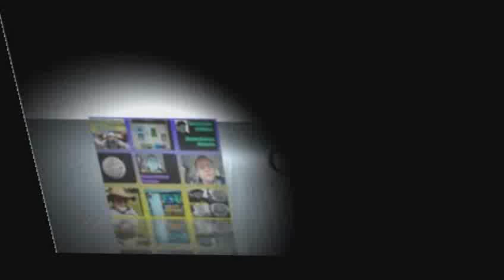Toshiba Camileo S30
hi all

i have managed to get my hands on the S30. first impressions are good. looking forward to testing this in the day time. i have done a low light comp with the TA-1 which should be up tonight.

i do like this camera and its great for what i need. the video quality could be a bit better but it suits me fine.